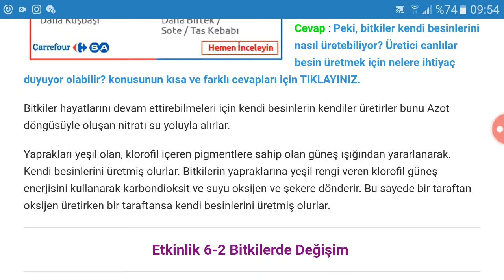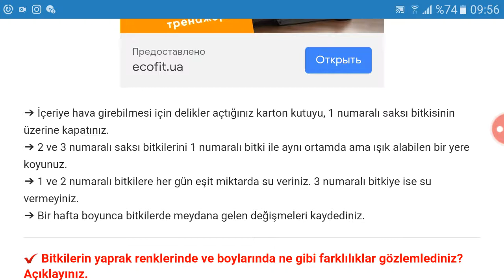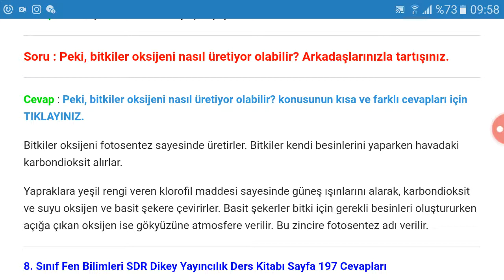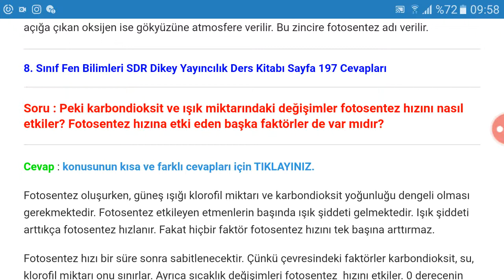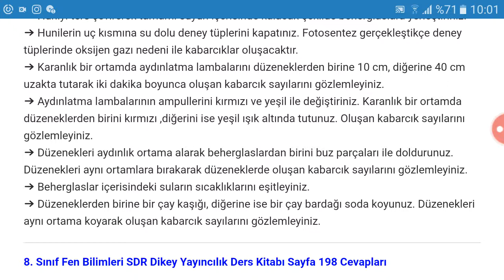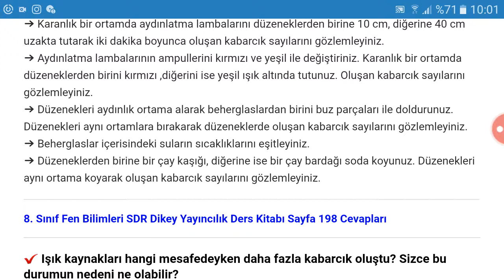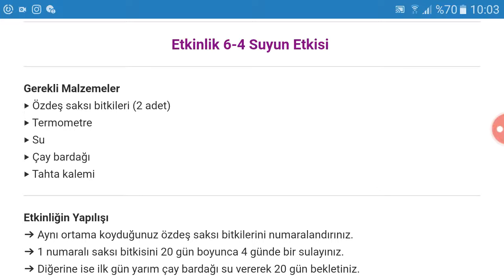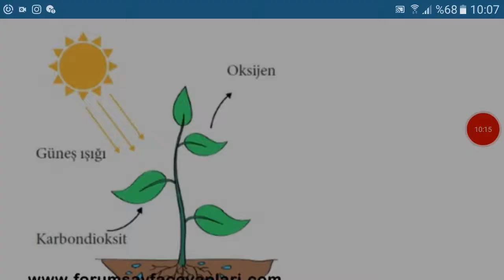8. Sınıf Fen Bilimleri SDR Dikey Yayıncılık Sayfa 194 195 196 197 198 199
8. Sınıf Fen Bilimleri Ders Kitabı Fotosentez Cevapları Sayfa 194, 195, 196, 197, 198, 199